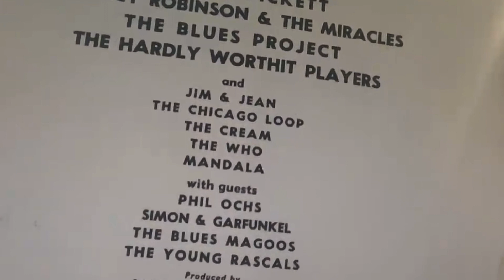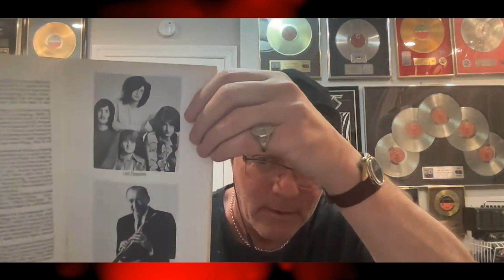Vinyl Ventures #59 - Jay Jay French of Twisted Sister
Jay Jay French is a connoisseur of music...a lot of different music. He's been there and done that.  From forming Twisted Sister 50 years ago, to becoming a highly sought-after producer and manager, to becoming a motivational speaker...he's done all of this one way...his.
Join the guys, as Jay Jay takes them on a wild ride through all the "twists" and turns in rock-n-roll that usually throw a lot of people off.  From his being a Grateful Dead devotee to playing in clubs owned by Mafia bosses, this is a fantastic and entertaining talk.
If you want brutally honest, unfiltered  thoughts on everything from the New York Dolls to the assassination of JFK, buckle-up, and keep your arms and legs inside the car at all times!  Be sure to check out his podcast

Listen to our podcast on other platforms -